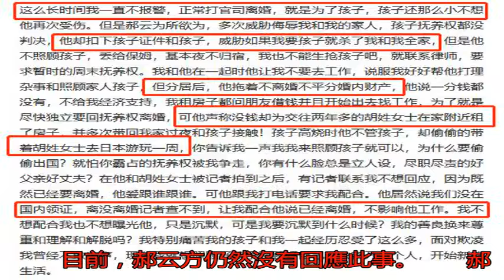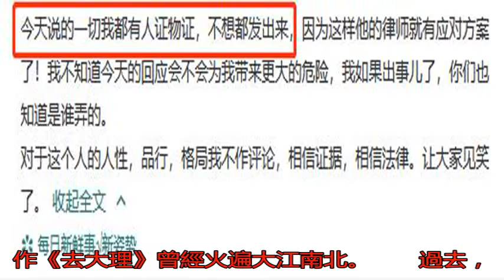男星被妻子爆猛料 婚內出軌多名女性還家暴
歌手郝云的妻子又發長...